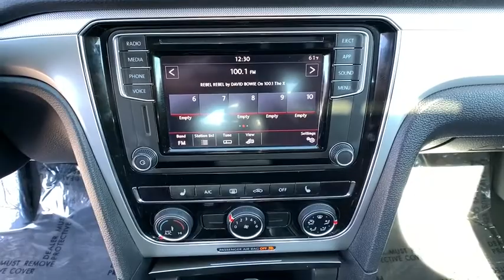2019 Volkswagen Passat Reno, Carson City, Northern Nevada, Sacramento, Elko, NV 60993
Used 2019 Volkswagen Passat available in Reno, Nevada at Rackley Auto Group Reno. Servicing the Carson City, Northern Nevada, Sacramento, Elko, NV area.
2019 Volkswagen Passat 2.0T Wolfsburg Edition - Stock#: 60993 - VIN#: 1VWLA7A31KC000096

bEquipment/bbrProtect this 2019 Volkswagen Passat  from unwanted accidents with a cutting edge backup camera system. Impresses the most discerning driver with the deep polished blue exterior on it. Front wheel drive on this mid-size car gives you better traction and better fuel economy. The Passat has a 2.0 liter 4 Cylinder Engine high output engine. The high efficiency automatic transmission shifts smoothly and allows you to relax while driving. Anti-lock brakes are standard on this unit. Enjoy the tried and true gasoline engine in this unit. This model is built for driving comfort with a telescoping wheel. Easily set your speed in this Volkswagen Passat with a state of the art cruise control system.  Increase or decrease velocity with the touch of a button. With the adjustable lumbar support in this Volkswagen Passat your back will love you. Mid-sized cars are the perfect size.brbrbAdditional Information/bbrVehicle pricing includes all offers and incentives. All advertised prices exclude government fees taxes applicable finance charges dealer document preparation charge of $489 express code and applicable emission testing. These fees must be paid for by the purchaser. All vehicles are subject to prior sale. All information advertised to be true but not guaranteed. Any payment or APR displayed is an estimate only that is based on approved credit. It is not guaranteed that all will qualify for that payment or APR based on a number of individual circumstances. Dealer is not responsible for typographical errors. While great effort is made to ensure the accuracy of the information on this site errors do occur so please verify information with a dealer representative.
Engine: 2.0L TSI I-4 Turbocharged;  DOHC 16-valve; direct fuel injection,Transmission: 6-Speed Automatic w/Tiptronic,Transmission w/Driver Selectable Mode,Front-Wheel Drive,3.23 Axle Ratio,Engine Oil Cooler,61-Amp/Hr 330CCA Maintenance-Free Battery w/Run Down Protection,140 Amp Alternator,Gas-Pressurized Shock Absorbers,Front And Rear Anti-Roll Bars,Electric Power-Assist Speed-Sensing Steering,18.5 Gal. Fuel Tank,Single Stainless Steel Exhaust w/Chrome Tailpipe Finisher,Strut Front Suspension w/Coil Springs,Multi-Link Rear Suspension w/Coil Springs,4-Wheel Disc Brakes w/4-Wheel ABS; Front Vented Discs; Brake Assist and Hill Hold Control,Steel Spare Wheel,Compact Spare Tire Mounted Inside Under Cargo,Clearcoat Paint,Body-Colored Front Bumper,Body-Colored Rear Bumper,Black Side Windows Trim,Body-Colored Door Handles,Body-Colored Power Heated Side Mirrors w/Manual Folding and Turn Signal Indicator,Fixed Rear Window w/Defroster,Light Tinted Glass,Variable Intermittent Wipers,Fully Galvanized Steel Panels,Chrome Grille,Trunk Rear Cargo Access,Fully Automatic Aero-Composite Halogen Daytime Running Headlamps w/Delay-Off,Perimeter/Approach Lights,Audio Theft Deterrent,Window Grid Diversity Antenna,2 LCD Monitors In The Front,Heated Front Comfort Seats;  8-way power drivers seat w/power lumbar support and 6-way manual front passenger seat w/height adjustment,6-Way Driver Seat,Passenger Seat,60-40 Folding Bench Front Facing Fold Forward Seatback Rear Seat,Manual Tilt/Telescoping Steering Column,Leather/Piano Black Steering Wheel,Front Cupholder,Rear Cupholder,Valet Function,Power Fuel Flap Locking Type,Remote Releases -Inc: Power Cargo Access,Cruise Control w/Steering Wheel Controls,Manual Air Conditioning,HVAC;  Underseat Ducts,Locking Glove Box,Driver Foot Rest,Interior Trim;  Metal-Look Instrument Panel Insert; Metal-Look Door Panel Insert; Metal-Look Console Insert and Chrome/Metal-Look Interior Accents,Full Cloth Headliner,Leatherette Door Trim Insert,Leather/Metal-Look Gear Shifter Material,Day-Night Rearview Mirror,Full Floor Console w/Covered Storage; Mini Overhead Console w/Storage and 3 12V DC Power Outlets,Front And Rear Map Lights,Fade-To-Off Interior Lighting,Carpet Floor Trim,Cargo Space Lights,Instrument Panel Covered Bin; Driver / Passenger And Rear Door Bins,Delayed Accessory Power,Redundant Digital Speedometer,Outside Temp Gauge,Analog Display,Seats w/Leatherette Back Material,Manual Adjustable Front Head Restraints and Manual Adjustable Rear Head Restraints,Sliding Front Center Armrest and Rear Center Armrest w/Storage,2 Seatback Storage Pockets,Engine Immobilizer,3 12V DC Power Outlets,Air Filtration,Side Impact Beams,Dual Stage Driver And Passenger Seat-Mounted Side Airbags,Blind Spot Monitor Blind Spot,Front Assist w/Autonomous Emergency Braking and Rear Traffic Alert,Low Tire Pres